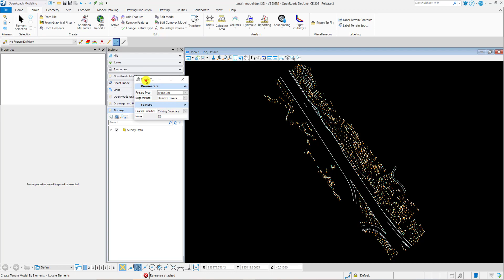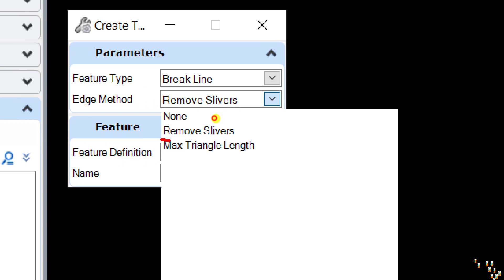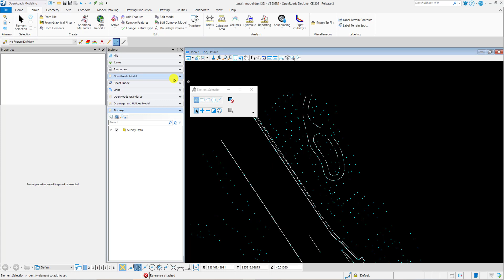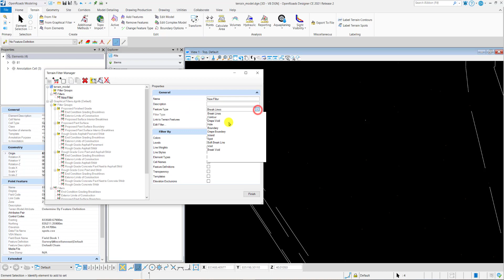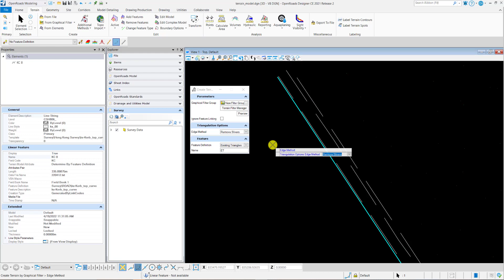OpenRoads - Create Terrain from Graphics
This video shows you how to create the terrain model from graphical filter